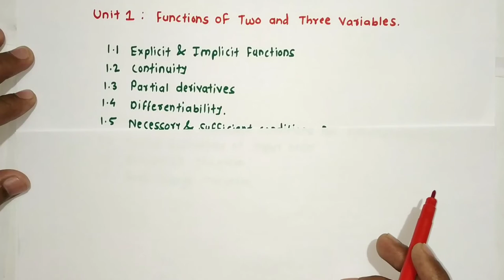Lecture 1st on Calculus of Several Variables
Topics Covered :-
 1.Definition of Functions of Several Variables
 2. Explicit functions And Implicit Functions
 3. Neighborhood of point in XY plane.